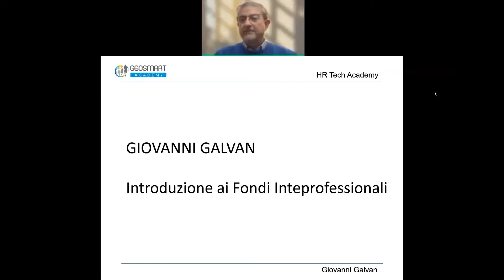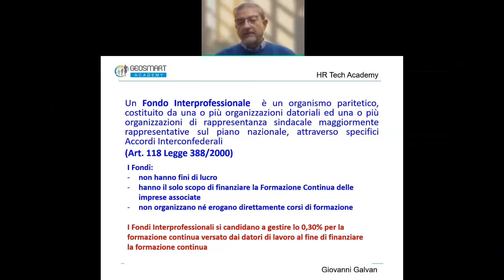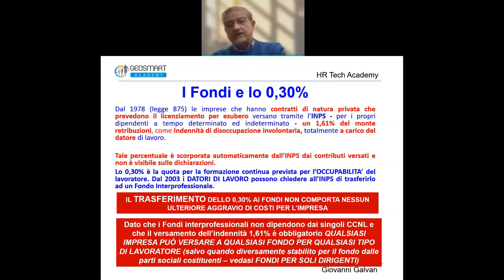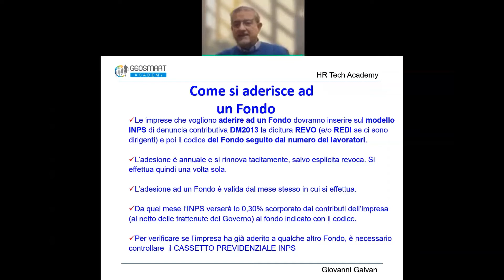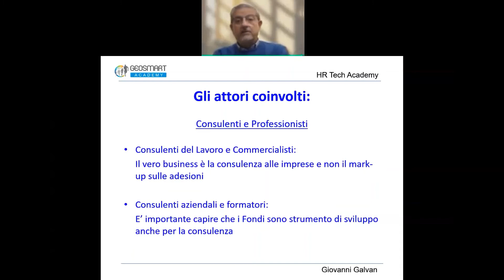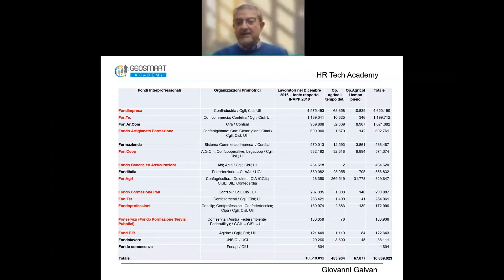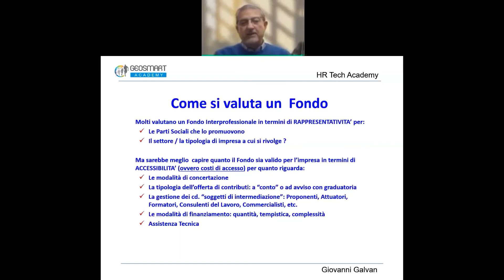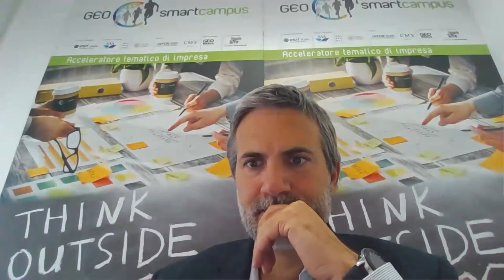Webinar "Introduzione ai Fondi Interprofessionali" by Giovanni Galvan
Webinar "Introduzione ai Fondi Interprofessionali" by Giovanni Galvan - HR Tech Academy

la HR TECH Academy del GEOsmartcampus, l’Academy dedicata allo sviluppo delle competenze del ruolo dell’Human Resource manager, un ruolo che diventerà sempre più specializzato e strategico per la crescita delle aziende. Lo HR manager del futuro sarà quello che dovrà focalizzarsi sulla strategia per essere sempre più un valido supporto per il management aziendale.

La HR Tech Academy di GEOsmartcampus è pensata per supportare i responsabili HR nel loro processo di innovazione legato al Performance Management, alla capacità di attrazione dei talenti, alla capacità di stimolare il rinnovamento culturale delle competenze, alla capacità di gestire le nuove condizioni di smart working e la conoscenza delle innovazioni tecnologiche impiegate.